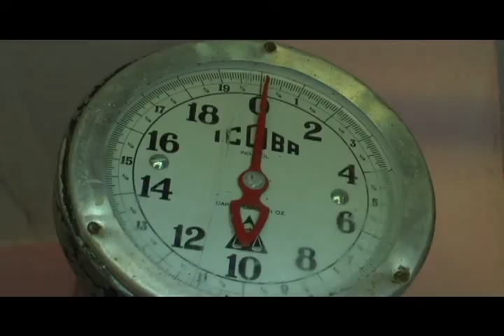2473 Precio De La Carne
Luego del alza en el precio que tuvo la carne roja comerciantes comentan que el mismo se ha mantenido.